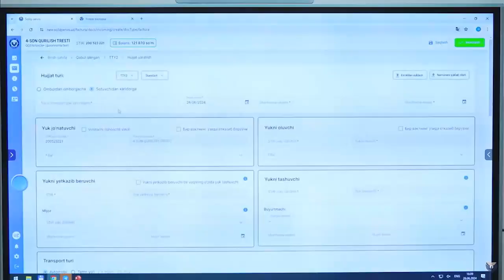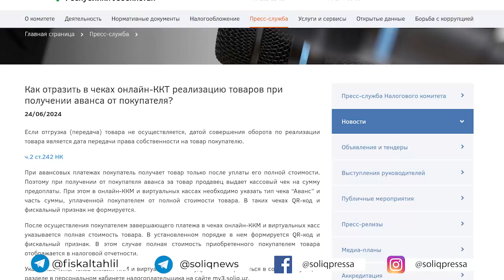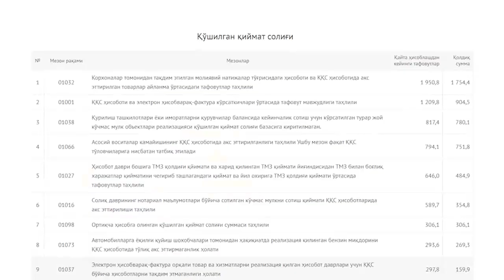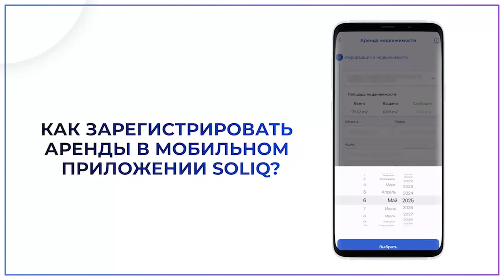Eженедельный дайджест "Soliq vaqti"